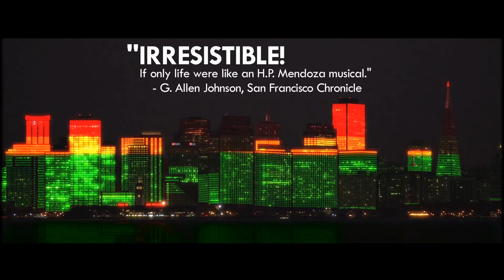Fruit Fly - Trailer | Dekkoo.com | The premiere gay streaming service!